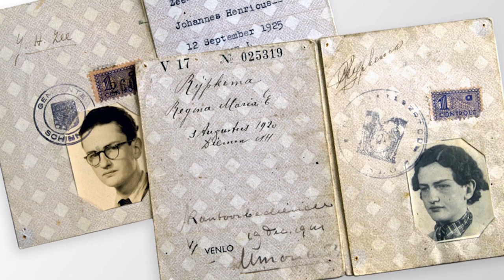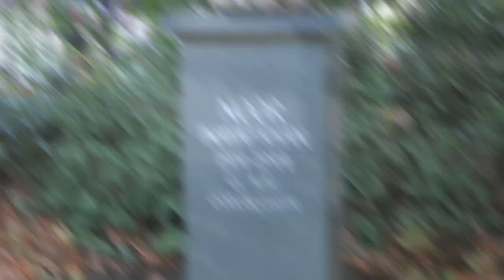5 BADASS FEMALE HEROES of World War II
Today we’ll be exploring some incredible fearless women war heroes.
There is a predominant ethos that women should be protected from war. However many have shown, since time began, the courage and toughness needed in defending their countries’ freedom. Here are some women who became war heroes, and sometimes martyrs, during world war 2.